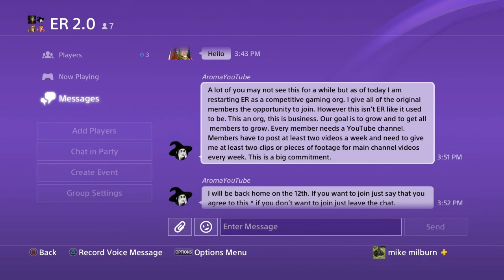Apex season 2 Win!